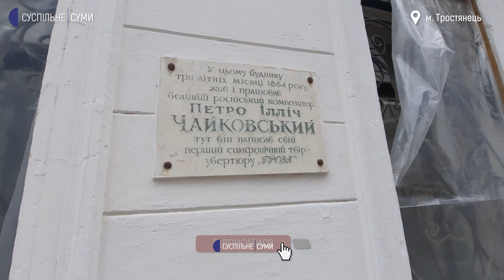На Сумщині намагаються захистити садибу Кеніга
У Тростянці на Сумщині намагаються захистити будівлю 19 століття - садибу Леопольда Кеніга, де розташований Тростянецький краєзнавчий музей